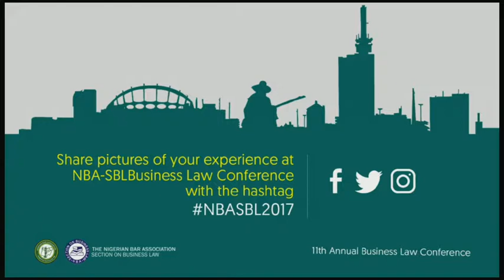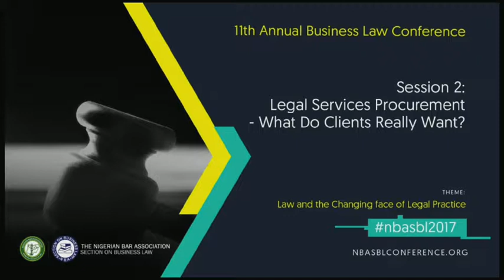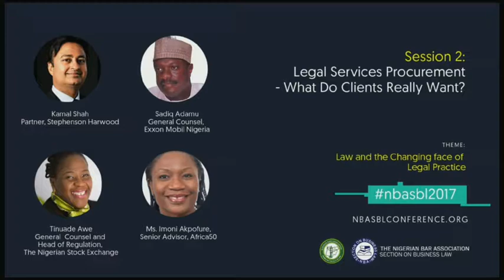DAY 2 SESSION 6 LEGAL SERVICES PROCUREMENT WHAT DO CLIENTS REALLY WANT